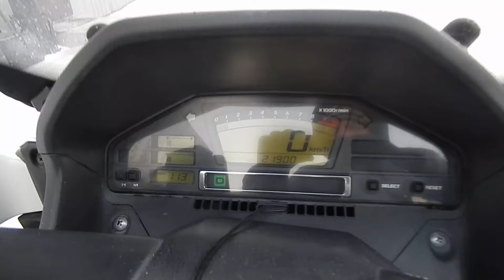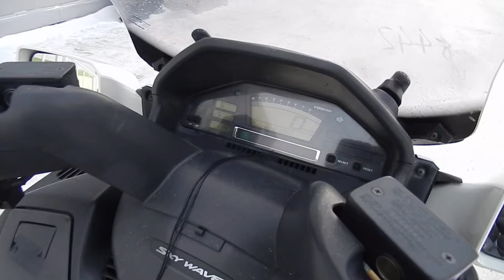No. B7898 SUZUKI SKYWAVE 650